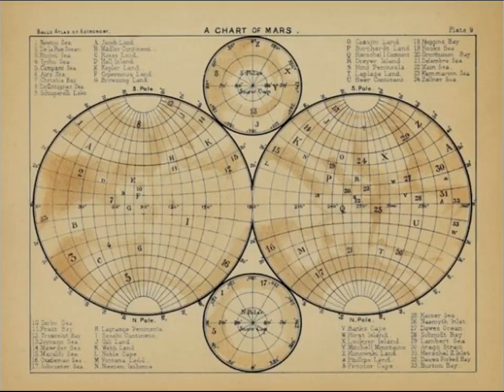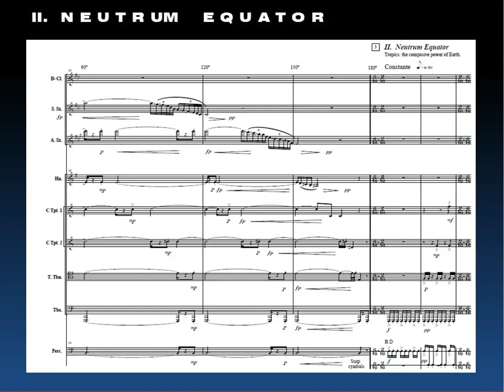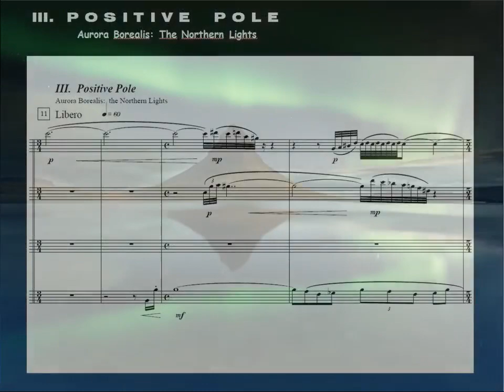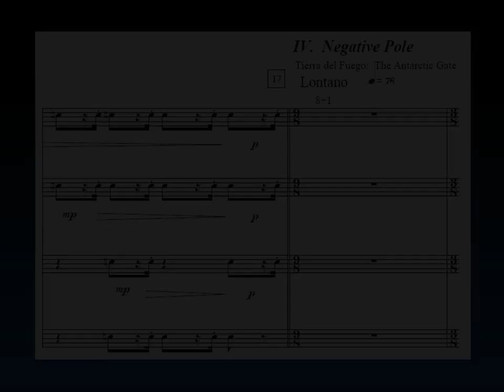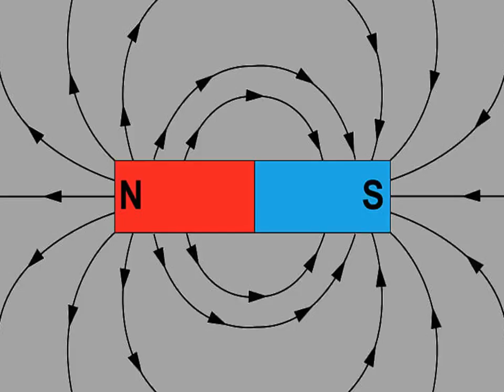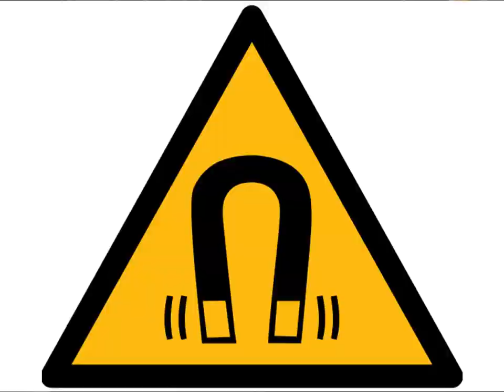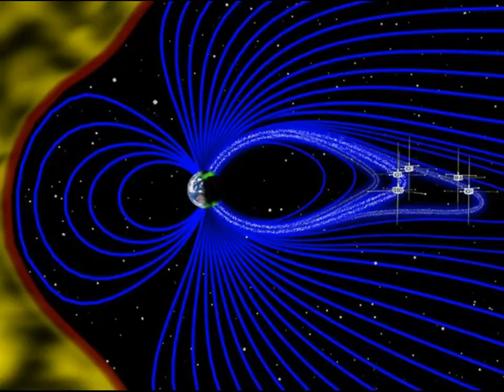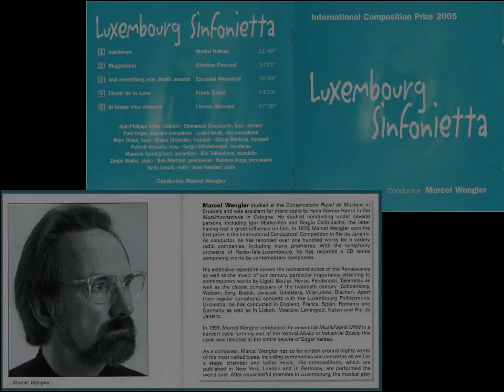Magnetism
MAGNETISM for Sinfonietta. Composer: María Cristina Pascual Noguerol
Performer: Luxembourg Sinfonietta
Conductor: Marcel Wengler
Inspirated on the magnetig grid and fields that surround our planet.
Parts:
1.Earth Magnetism. I. The Grid II. Neutrum Equator (The compasive power of Earth) III. Positive Pole (Aurora Borealis: The Northern Lights) IV. Negative Pole (Tierra del Fuego: The Antarctic Gate). 2. The Giant Dipole (Planet Polarity Changes).